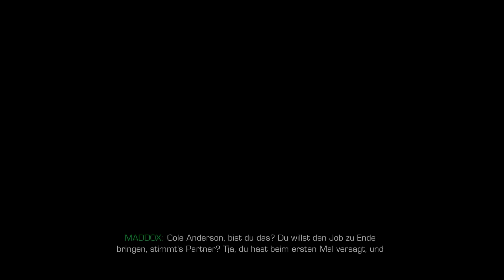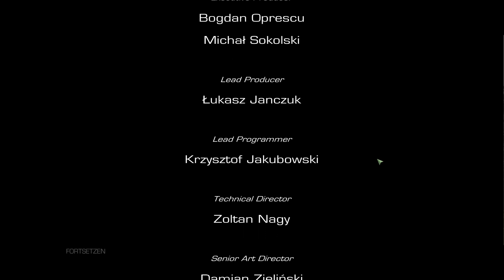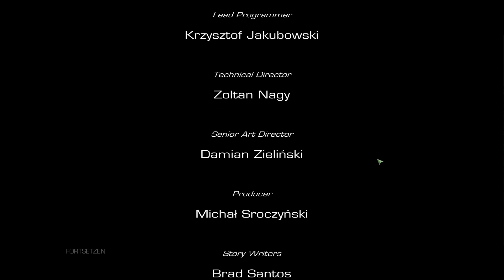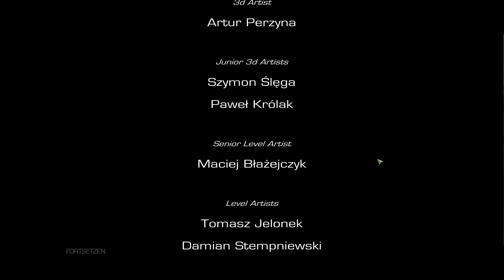Let's Play Sniper: Ghost Warrior 2 - Finale! - Carl Maddox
Finale - Nichts vermasseln